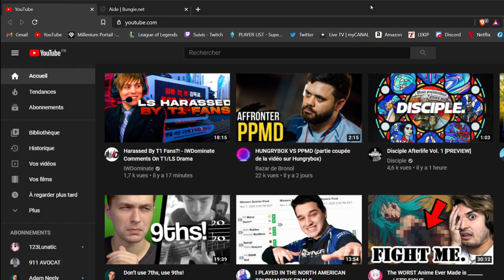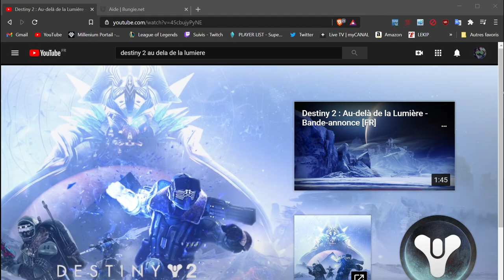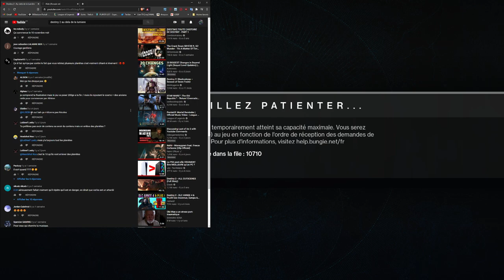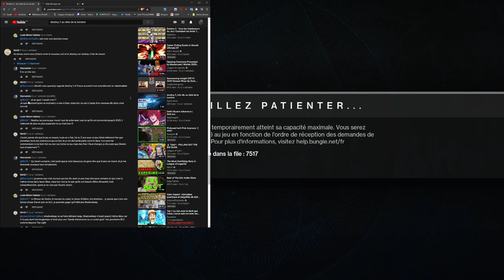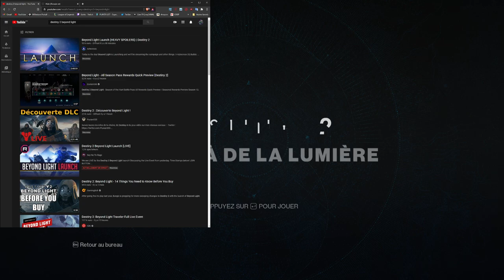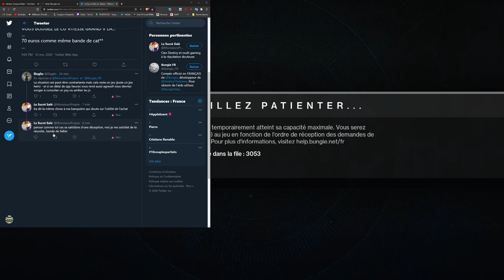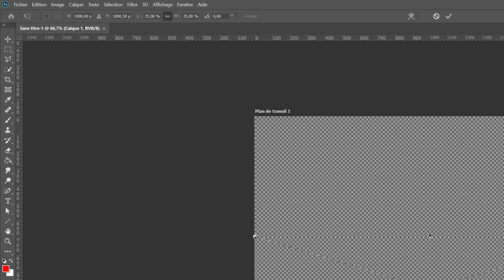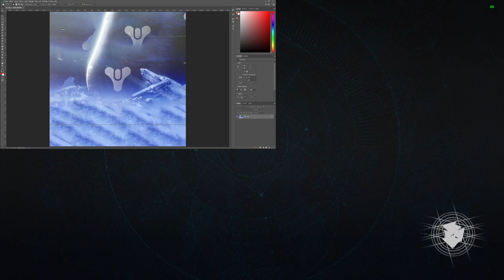J'attends dans la file pendant 45 minutes - Destiny 2 Beyond Light #00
Il y avait du monde à 21h un mardi.